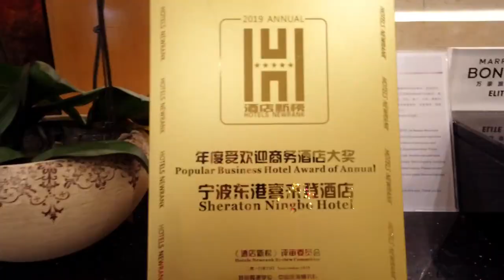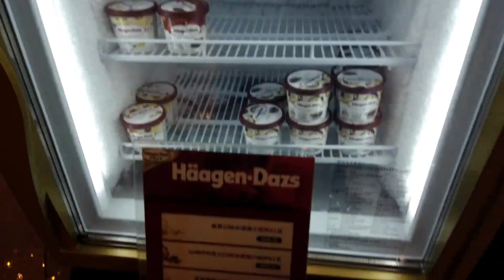Me at SHERATON HOTEL NINGBO CITY (FULL TOUR EXPERIENCED)PART1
SHERATON IS KNOWN AS ONE OF THE 5STAR HOTEL AROUND THE WORLD.SO LET ME SHOW YOU WHAT TO EXPECT INSIDE OF THIS OLD ONE IN NINGBO ZHEJIANG CHINA..IT WAS FORMER PORTMAN HOTEL THEN BOUGHT BY SHERATON AND NOW THE MARRIOT OWNED IT.SO ITS PRETTY INTERESTING FOR ME.COME AND WATCH GUYS..I WAS AMAZED!